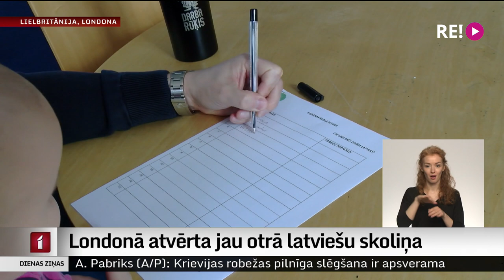Londonā atvērta jau otrā latviešu skoliņa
Ziemeļlondonā atvērta jauna latviešu kopienas skola „Ritumi” bērniem vecumā no 4 līdz 11 gadiem. Tā ir jau otrā latviešu skola Londonā. Pirmajai – Londonas latviešu skolai – ir bagāta vēsture, tā dibināta 1950. gadā. Visiem, kuri tur vēlas mācīties, jau sen nepietiek vietas. Jaunā skoliņa tiek finansēta gan ar Eiropas Latviešu apvienības, gan vecāku līdzdalību. Vadība cer, ka izdosies piesaistīt arī vietējās pašvaldības līdzekļus minoritāšu skolu attīstībai. Vairāk stāsta mūsu korespondente Lielbritānijā Ilze Kalve.